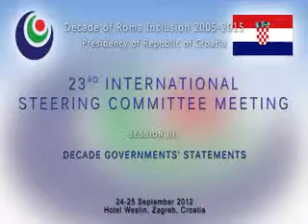Discussion 3 - 23rd International Steering Committee Meeting [English]